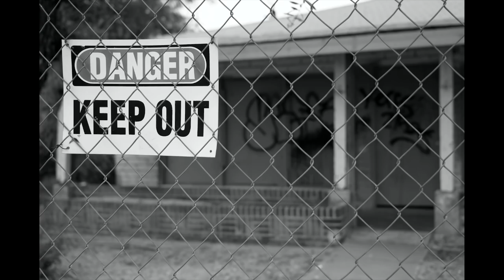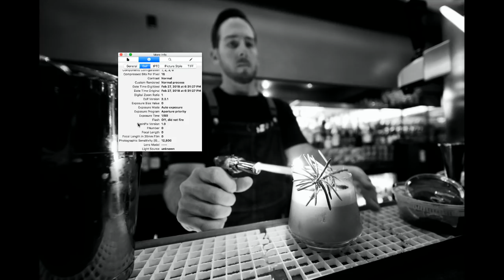TCSTV Live: A7 III First Impressions & Q&A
Chris Niccolls and Jordan Drake just got back from a trip to Las Vegas, where they extensively tested the Sony A7 III. We’ll be discussing our initial findings (THIS IS NOT A REVIEW !) and answering your questions.